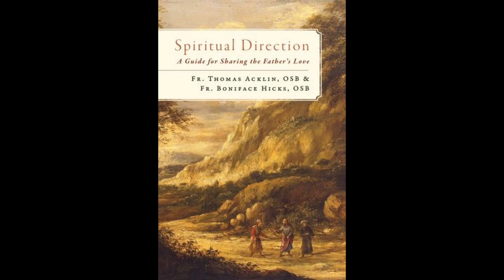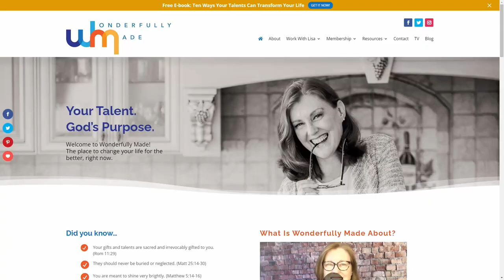Episode 11: Fr. Boniface Hicks, Director of Spiritual Formation, Saint Vincent Seminary, Latrobe, PA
Father Boniface Hicks, Director of Spiritual Formation for St. Vincent Seminary, taps into the strengths of his seminarians to help them learn, grow, and serve the Church. In this week's Wonderfully Made TV episode, Fr. Boniface discusses how knowing our strengths gives us the language to build better relationships and how priests can utilize their strengths within their parishes.

Download our FREE guide - Train to Be a Catholic Life Coach: Three Keys to Finding the Best Possible Program